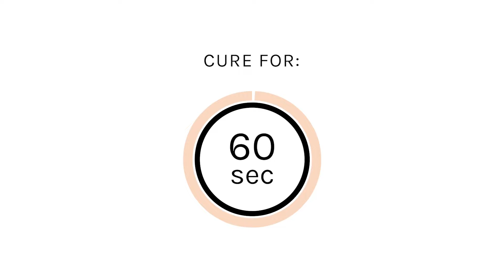Recreating The Pool Water Gel Manicure Trend | Gel Nail Art Tutorial | Gelous Gel Nail Polish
Dive into this tropical nail trend with these mesmerising water-inspired nails that bring a touch of summer to your fingertips. Follow this step-by-step gel polish nail art tutorial to create our Pool Water Nails gel manicure.

INSTRUCTIONS:
00:00 Introduction
00:13 Pink Rubber Base Coat
00:25 Pink Builder Gel
00:44 Creating your Ombré base with Just Chillin’ & Blue Jean Baby
01:12 Swan Lake
01:23 Creating the pool water effect
01:38 Pool Party Nail Transfers
02:05 Top Coat
02:14 Cuticle Oil
02:18 Finished Manicure